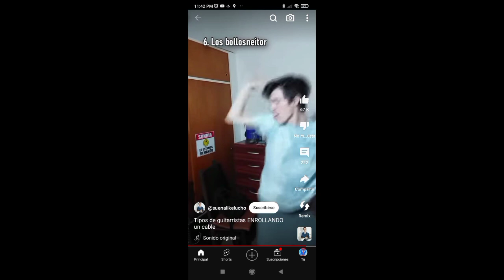Construire una campaña anti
Me volvere Campaña Anti Wakko Afton le hare una campaña anti a @Wakkowarner-uu1bx